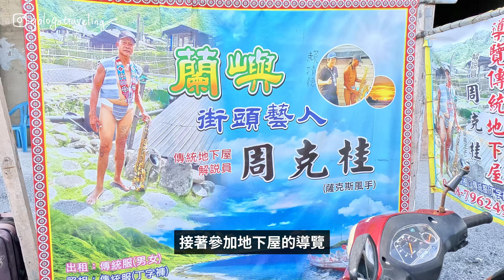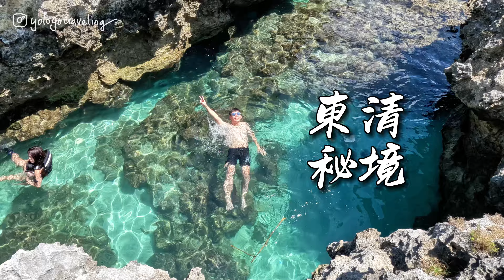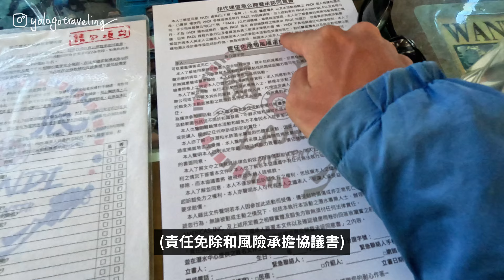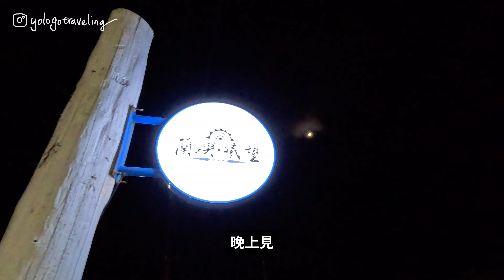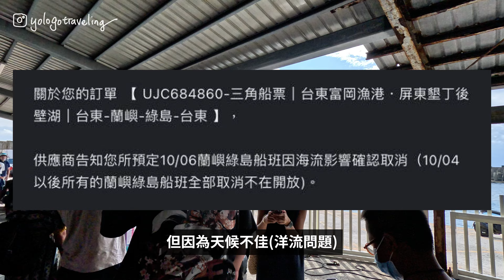【蘭嶼】第一次潛水太興奮了吧！東清秘境、地下屋、東清夜市｜蘭嶼綠島-跳島之旅part3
感謝旅伴精心安排的旅程！

0:00 精彩預告
0:40 地下屋導覽
1:42 東清秘境
2:47 蘭底潛水
5:18 東清夜市
6:37 蘭嶼旅人
7:23 蘭嶼舊燈塔
7:40 簡直是一場噩夢